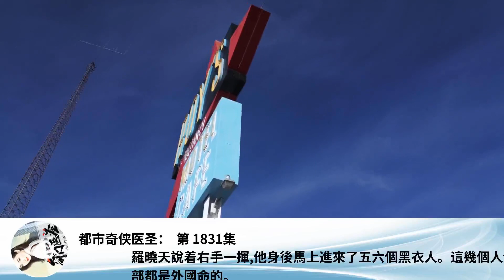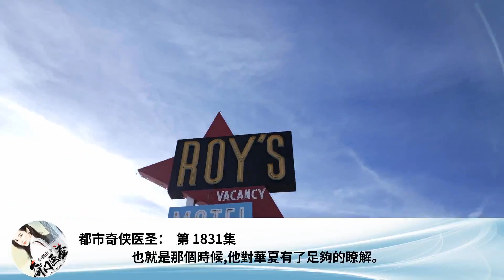都市奇俠醫聖： 第 1831集